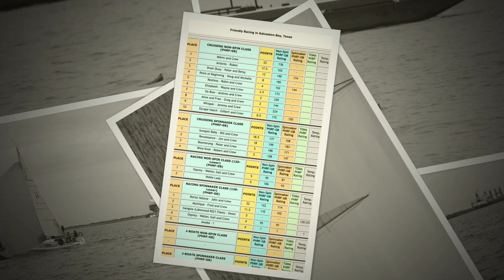Peanut Regatta of Waterford on February 21, 2021, Taken From S/V Sunspot Baby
Peanut Regatta of Waterford 02/21/2021 Taken From S/V Sunspot Baby